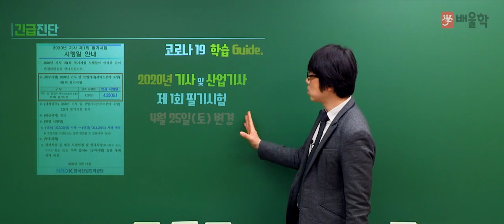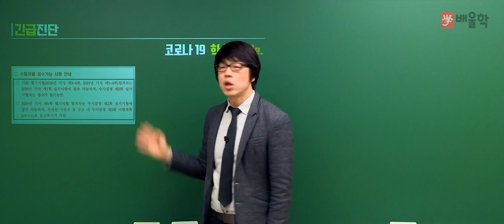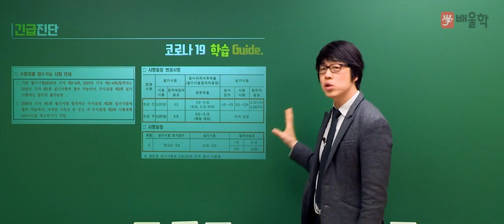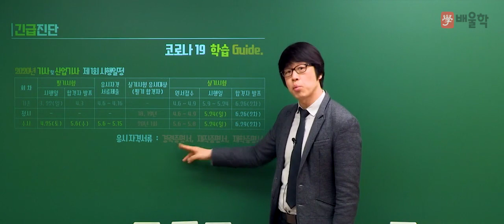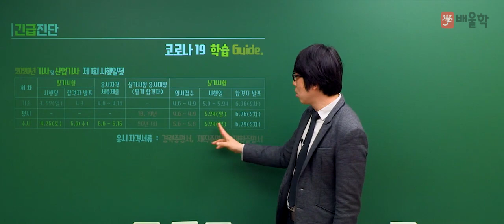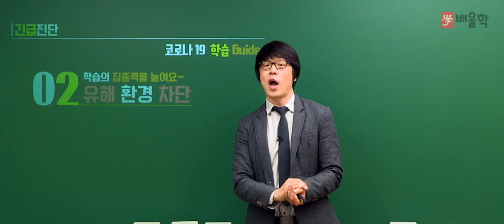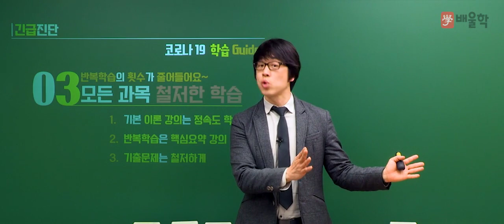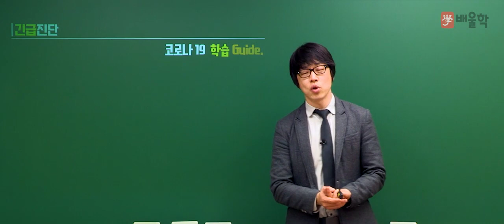전기(산업)기사/전기공사(산업)기사 코로나 19대비 긴급진단 학습가이드 - 황민욱 기술사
배울학 전기(산업)기사/전기공사(산업)기사 대표교수 황민욱 기술사의
코로나19 대비 학습가이드 영상입니다.

코로나 19로 인해 변경되는 전기(산업)기사/전기공사(산업)기사 시험에 대한 모.든.것!
+ 연기된 기사/산업기사 시험을 어떻게 공부해야 할 지!

전기기사,전기공사기사,코로나19,황민욱기술사,전기기사학습가이드,전기공사기사학습가이드,코로나19학습가이드,학습가이드,전기기사변경사항,전기공사기사변경사항, 전기기사전기공사기사변경사항, 긴급진단학습가이드, 전기산업기사,전기공사산업기사,전기산업기사변경사항,전기공사산업기사변경사항,전기기사학습,전기공사기사학습,전기기사공부법,전기공사기사공부법,전기산업기사공부법,전기공사산업기사공부법,전기기사필기,전기공사기사필기